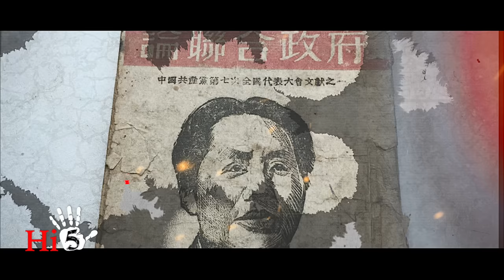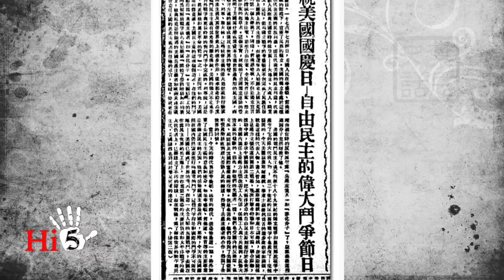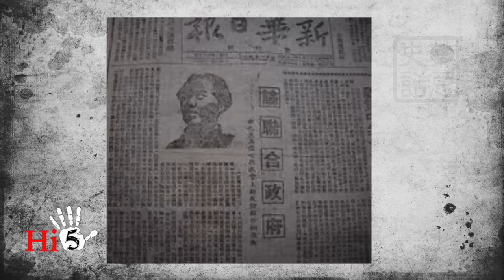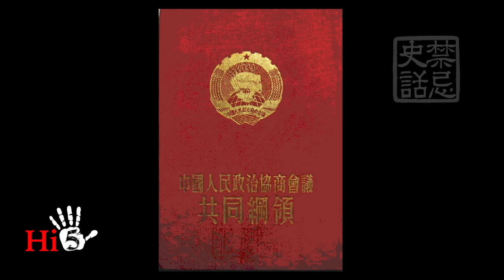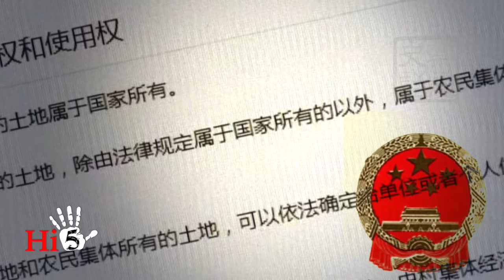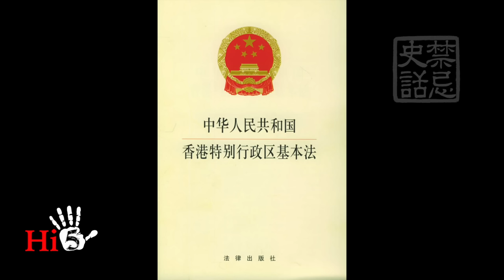【English Sub】禁忌史話: 百年欺騙史 Hundred Years of CCP's Deception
Hi5第一頻道首播節目上線! 打開CC，觀看字幕版。
1921年7月，有十幾個人在上海開了一次秘密會議，宣布成立中國共產黨，迄今已經百年。我們今天回頭看看這是怎樣的百年。
In July 1921, more than a dozen people held a secret meeting in Shanghai and announced the establishment of the Communist Party of China. It has been a hundred years so far. We look back today to see what a century it has been.